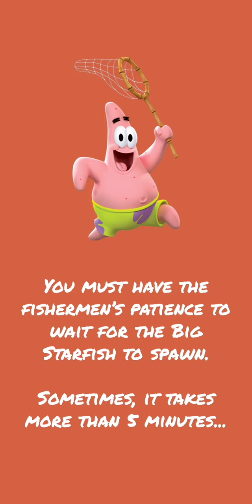Hooked, Inc. - Catching Big Starfish (Red Starfish Season)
In this video, I'll catch Big Starfish, an exercise of the fishermen's patience.